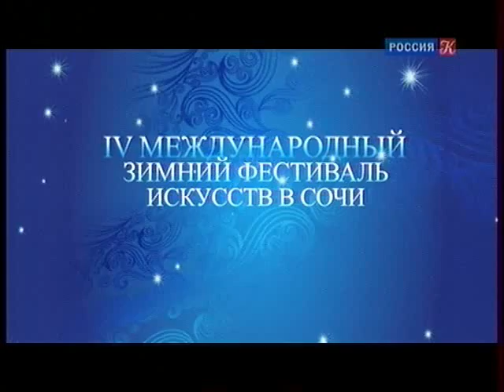Моцарт - Конц симфония (Капюсон и Башмет) и 40-я симфония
На фестивале "Зимний Сочи-2011"
ТВ-рип с "Культуры" от 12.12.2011

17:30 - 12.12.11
ВЕЛИКИЕ СИМФОНИСТЫ.
Вольфганг Амадей Моцарт. Симфония № 40 соль минор
Камерный ансамбль Солисты Москвы,
дирижер и солист Юрий Башмет,
солист Рене Капюсон (скрипка).
В программе:
В.А. Моцарт -
- Концертная симфония ми-бемоль мажор для скрипки и альта с оркестром, К 364 (см. с 09:57);
- Симфония № 40 соль минор, К. 550 (см. с 40:51).
Запись в Зимнем театре Сочи, 2011.

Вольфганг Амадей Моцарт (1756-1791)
  Концертная симфония для скрипки и альта с оркестром ми-бемоль мажор, К. 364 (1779, Зальцбург)
1. Allegro maestoso - см. с 10:20
2. Andante  -  см.  с  23:18
3. Presto  -  см.  с  34:00

Моцарт В. А.. Симфония № 40, соль минор, К. 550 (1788, Вена)
1. Molto allegro -  см.  с  40:52
2. Andante   -  см.  с  48:26
3. Menuetto ― Trio   -  см.  с  54:32
4. Allegro assai   -  см.  с  57:52

Звук программно акустически улучшен.